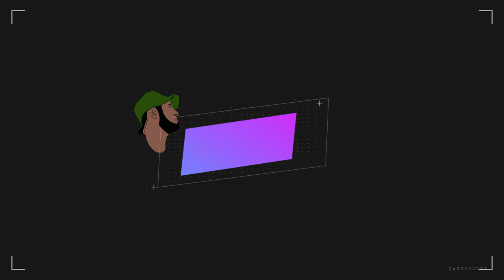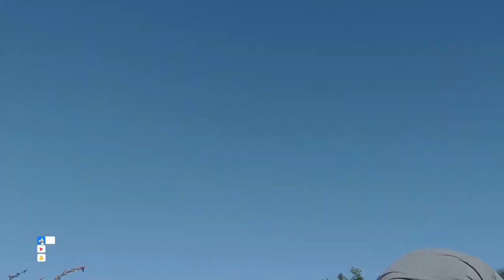HARINA DE LA BAJERA DE AJONJOLÍ